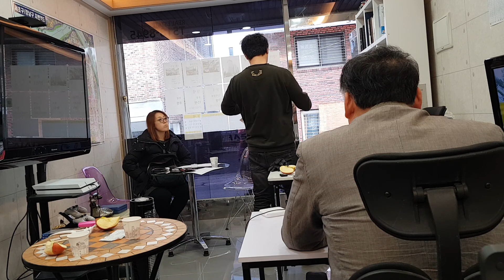사우디 이라크 리비아